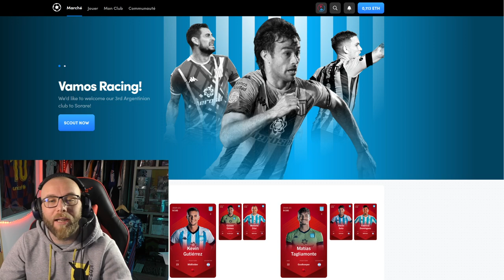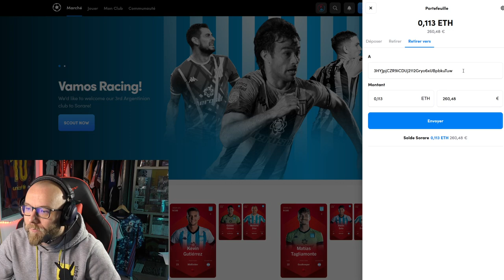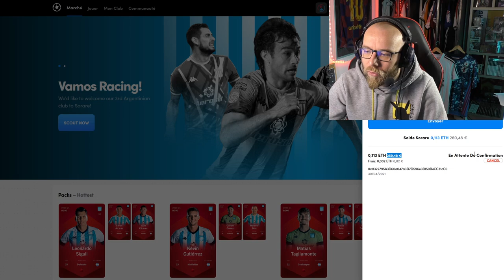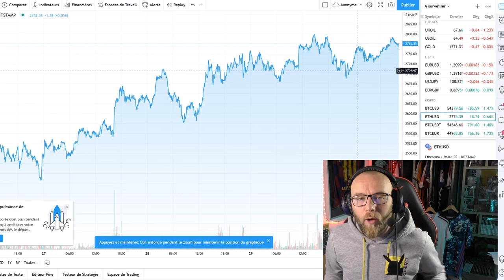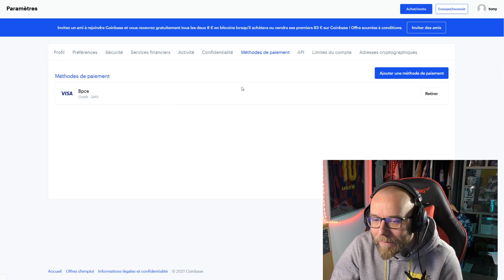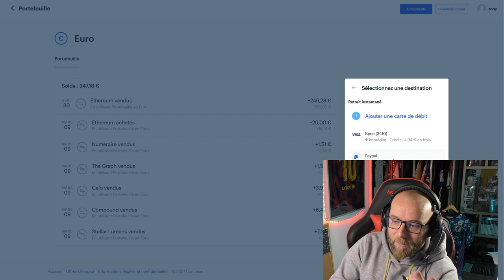SORARE: Comment retirer son argent facilement et rapidement vers Paypal.